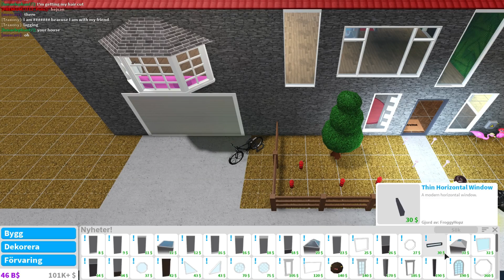HALLOWEEN PYNTAR MITT HUS I ROBLOX BLOXBURG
👻 HJÄLP MIG NÅ 10,000 PRENUMERANTER!
🕯️ GLÖM INTE ATT KLICKA PÅ RINGKLOCKAN!

Vad är ROBLOX? ROBLOX är en online virtuell lekplats där barn i alla åldrar säkert kan interagera, skapa, ha kul och lära sig. Det som är så unikt är att nästan allt på ROBLOX är konstruerat av spelare i spelet. . Varje spelare börjar genom att välja en avatar och ge den en identitet. De kan sedan utforska ROBLOX - interagera med andra genom att chatta, spela spel eller samarbeta med kreativa projekt. Varje spelare får också sin egen del av obearbetad fastighet tillsammans med en virtuell verktygslåda för att designa och bygga någonting - vare sig det är en navigerbar skyskrapa, en fungerande helikopter eller någonting helt annat.